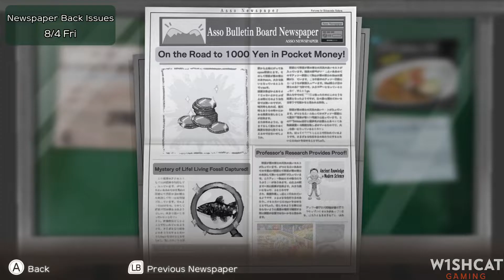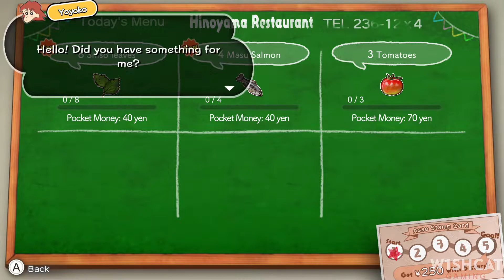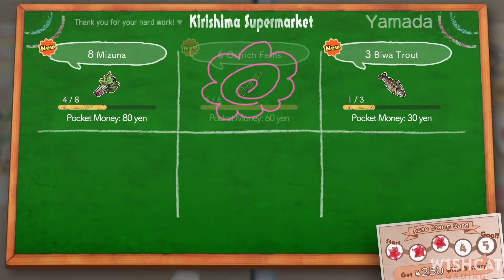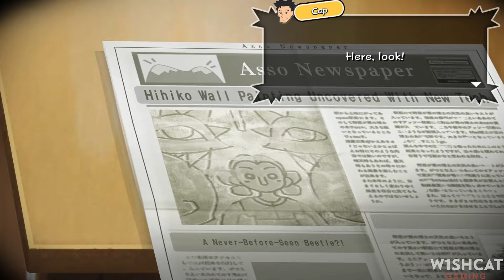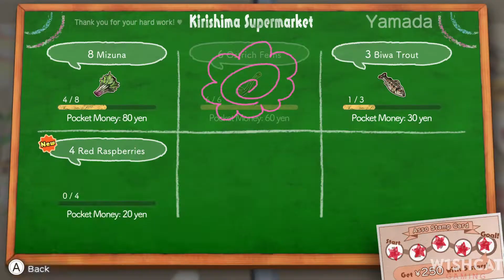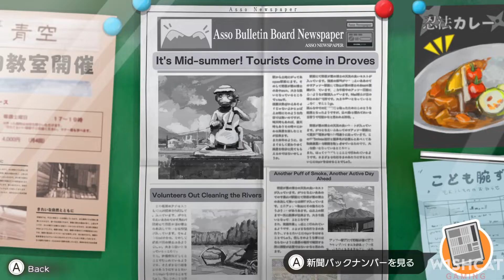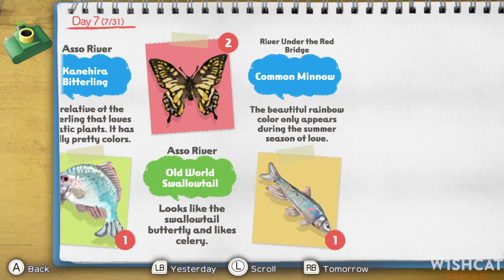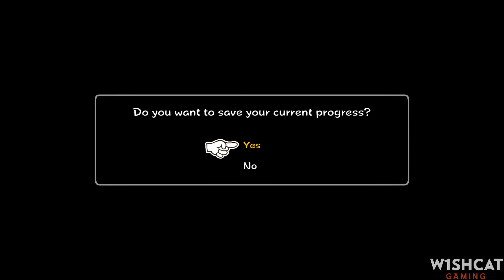Kutukan Dimulai - Shin chan: Me and the Professor on Summer Vacation Indonesia - Day 6 & 7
"Hiroshi has to go on a business trip to Kyushu, so now the entire Nohara family has decided to stay with an childhood friend of Misae's in Assou, Kumamoto.
But when they arrive at Kumamoto Station on their way to Assou, they meet a strange man who offers them an even stranger camera on the condition that they'll act as his witnesses...
With his new camera in hand, Shinnosuke can enjoy his summer vacation in the beautiful Assou fields and mountains to the fullest. The scenery is even crawling with creatures that he would never find in Kasukabe. And there are townspeople to help and new friends to make.
That said...don't these kids look an awful lot like the ones he knows from home?"

Halo Teman-Teman,

Sinchan Akhirnya Pulang, Tapi Apa yang Terjadi?!
Kutukan sang Professor dimulai!

Terima Kasih banyak untuk Teman-Teman yang sudah Mampir, Semoga Kalian Terhibur!
Untuk Sultan dan Bosque yang mau donasi bisa melalui ya!
Apa?? masih tetep pengen nyawer?
Terima Kasih!
Miauw Miauw Miauw!